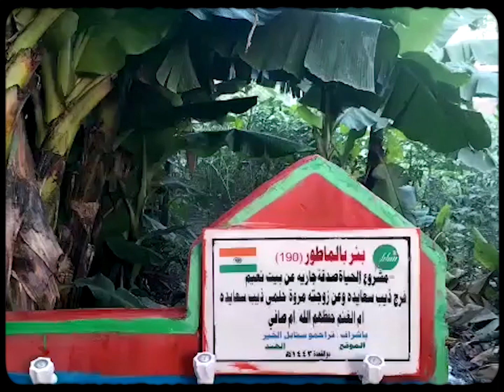مشروع الحياة صدقة جارية من بيت نعيم فرج ذيب سعايدة وعن زوجته مروة حلمي سعايدة حفظهم الله